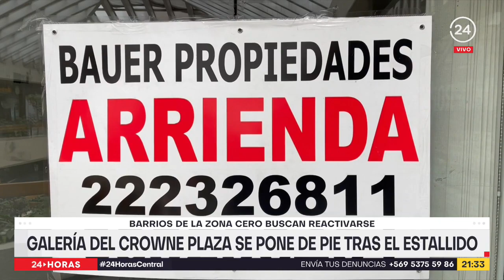Galería del Crowne plaza se pone de pie tras el estallido | 24 Horas TVN Chile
El Estallido social golpeó con fuerza a la galería de música en el Hotel Crowne Plaza ubicada en el sector de Baquedano, quedando la mayoría de los locales vandalizados. Tras dos años de manifestaciones y la pandemia, este sector comercial busca ponerse de pie. Hay más de 100 locales disponibles y esperan adquirir fondos que permitan mejorar su infraestructura.